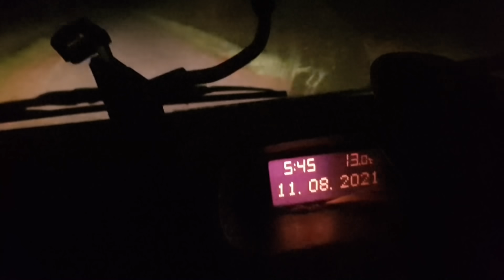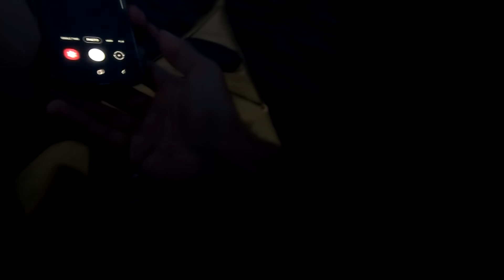100% PECHE du BAR en SURFACE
100% PECHE du BAR en SURFACE du bord,en surface et en kayak

Tout d'abord merci à tous ceux qui s abonnent !10000 abonnés ce n'est pas rien :)Dans cette vidéo je fais 3 sorties,une du bord,une en float tube et une en kayak ou je pêche le bar en surface.Une des technique qui procure le plus d'adrénaline :):)Et comme d'habitude,à la fin de la vidéo,les photos et vidéos que vous m'envoyez et que j'ai plaisir à mettre!Regardez la joie des deux ptis djeuns qui prennent un magnifique sar !ils auraient gagné des millions,ils n'auraient pas été plus heureux :):)vive la pêche !!

Matériel utilisé:
-cannes
ilicium 500 2m70 10/30gr
axion 2m10 10/30gr

-moulinets:
Tsurinoya NA 5000

Kodiak 2000 (ne se fait plus)

-tresse 8/100e 8lbs

-agrafe n°2

-leurre
imitation mousty
€ 4,34  45%de réduction | Hunthouse-leurre flottant avec boule hochet en surface, appât artificiel idéal pour la pêche en eau douce, idéal pour le bar, 130mm, 32g

superspook junior
lame aliexpress 20gr

asturie ali
€ 4,10  41%de réduction | D1 – Leurre pencil wobbler pour la technique dite "Walk the dog",appât artificiel idéal pour la pêche en surface, 90/110/130 mm,